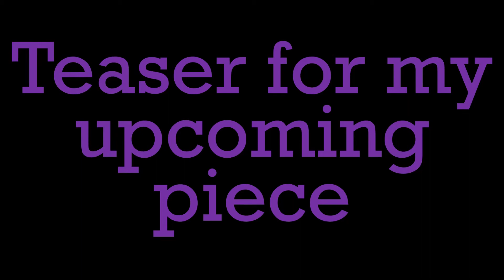My new musical piece! (trailer)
Ok...I was bored one day, so I decided to play some notes. This happened. Hope you enjoy!!!

FULL PIECE COMING THIS DECEMBER!!!